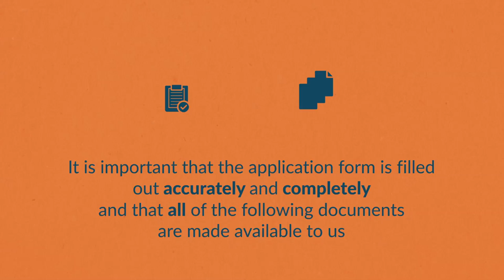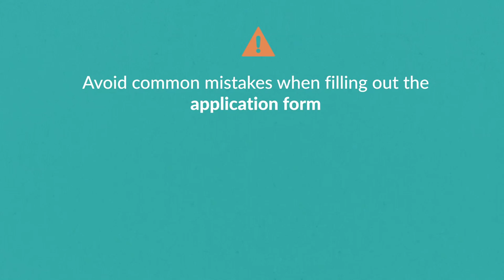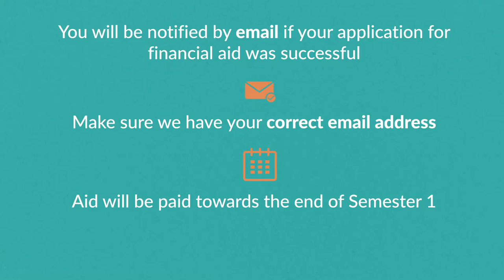NUI Galway Financial Aid Application